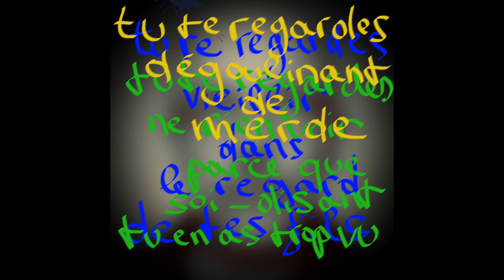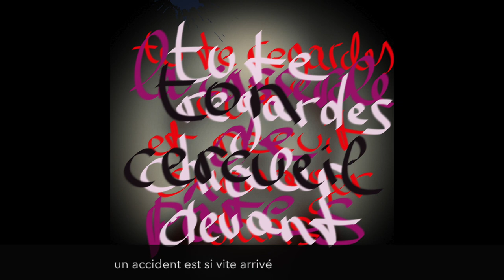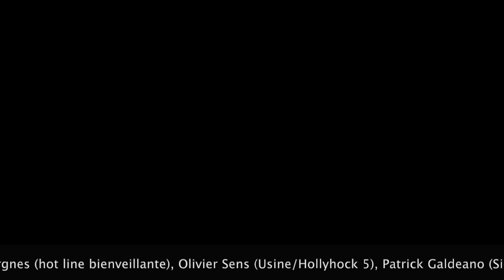PhraZZ#8 - TU TE REGARDES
... tu te regardes ne rien voir
parce que soi-disant tu en as trop vu...